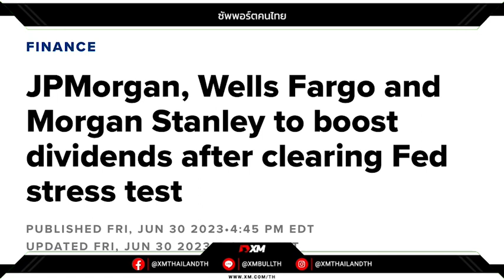‼️แบงก์ใหญ่แห่จ่ายเงินปันผลเพิ่มเติมหลังผ่านการทดสอบวิกฤติ